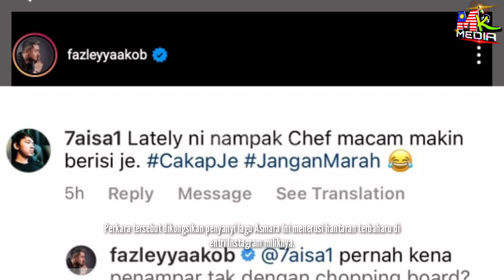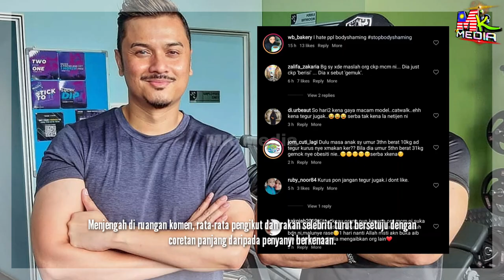"HENTIKAN! Nak Kena PENAMP4R Dengan Chopping Board". Fazlay Yaakob GERAM,Tak Habis Lagi TEGUR GEMUK.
📵 Editing : Samsung Note 20 Ultra
📑 Software : Khidmaster Pro

Keyword Tool:
Mk Media